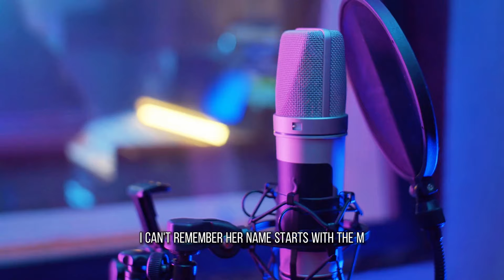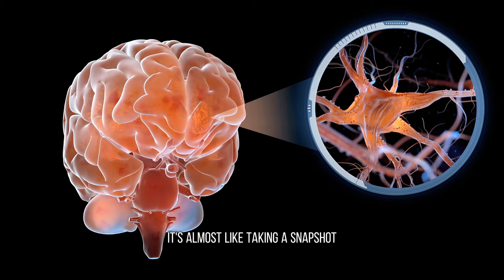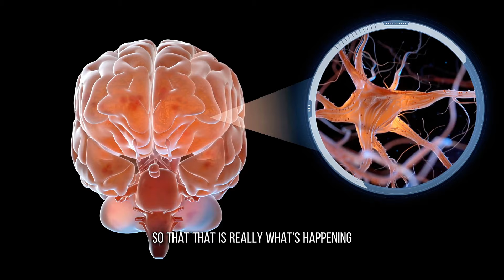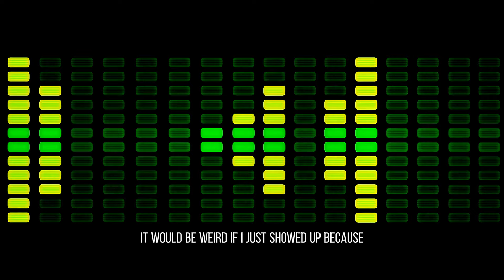Why Do Scorpios Stare At You? (Scorpio "Death Stare")👁👁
- Deepest levels of Scorpio Information...

- Get special work done for Scorpio proofing your IG, Twin Flame guidance, Consultations & MORE.

 Scorpio Scriptures First Official Book Release ►The ScorpioMan Playbook

Get a free sample of our first Scorpio Scriptures Book "Eros"

Jays 2nd Book